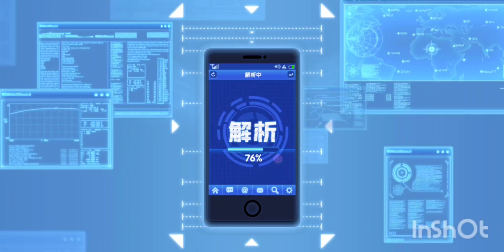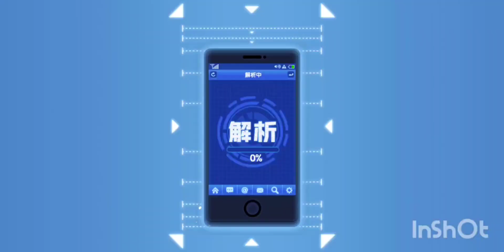Bahas Bannernya Geryuganshoop SSR+ | dan event bulan ini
ngeri eventnya, dan BINGO ada lagi geng